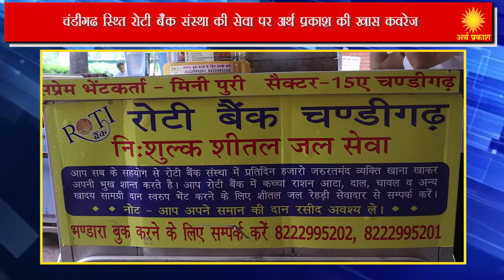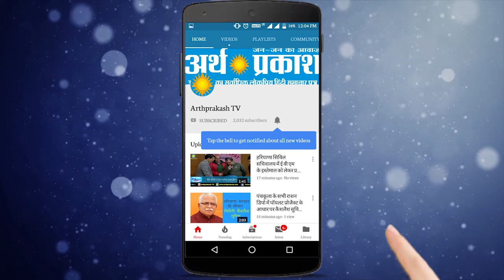चंडीगढ़ स्थित रोटी बैंक की मानव सेवा पर अर्थ प्रकाश की बड़ी कवरेज